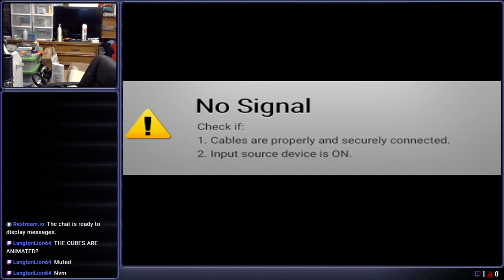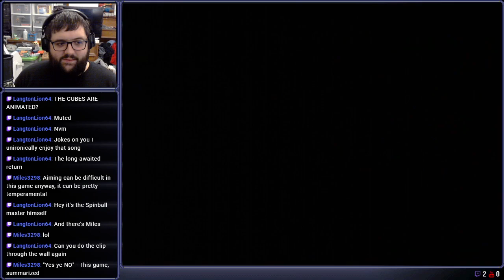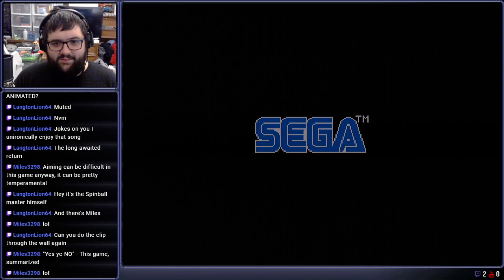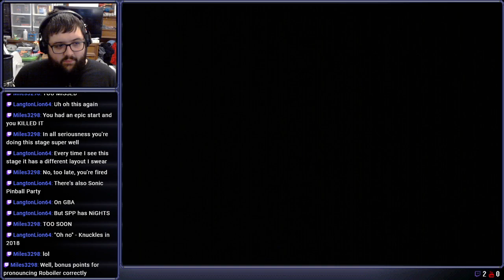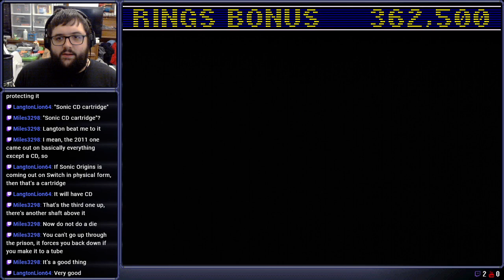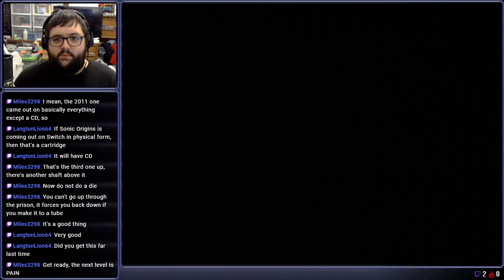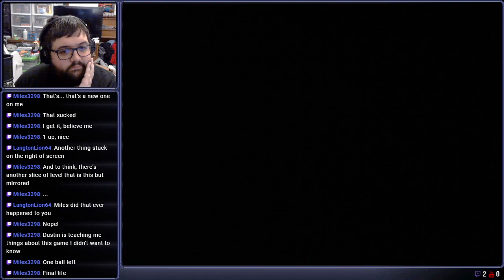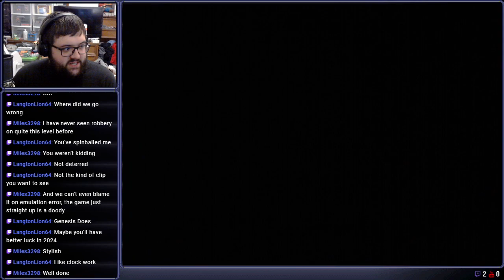[Stream] Sonic Spinball (Part 2)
Rock and Spinball Torture